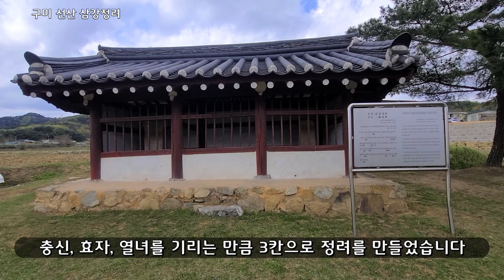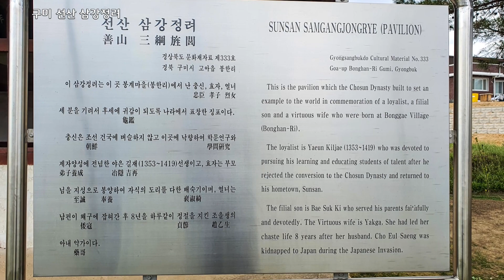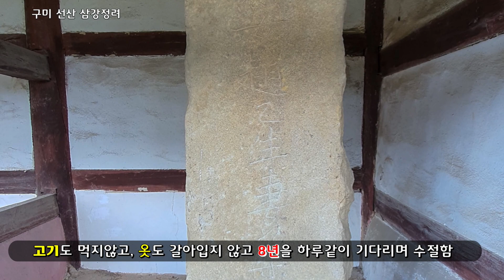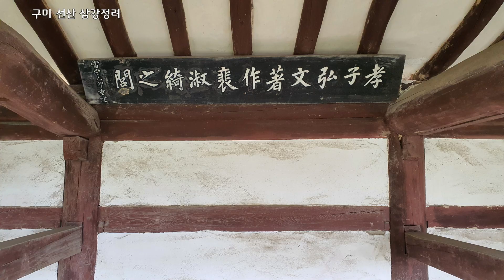[구미 선산삼강정려] 충신, 야은 길재선생과 효자 배숙기, 열녀 약가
[구미 선산삼강정려] 충신, 야은 길재선생과 효자 배숙기, 열녀 약가, 이 세 분의 충, 효, 열을 기리는 선산 삼강정려를 소개합니다. 한 마을에 난 이 세 분의 정신을 기리는 정려각입니다.